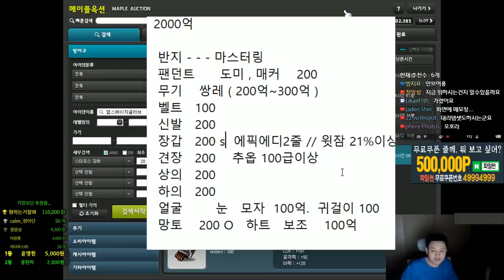2000억 짜리 템셋팅 구성은 어떻게 될까???? 해드렸습니다 ( 썬콜 )[메이플스토리 먼치]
일류스토커  228 스카니아 썬콜

220 : 스트라이커(테라버닝,극한돌파) , 205 카데나(메잘알)
                           13번째 미하일 Ing   (유니온 8650 시작) 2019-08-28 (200기준)